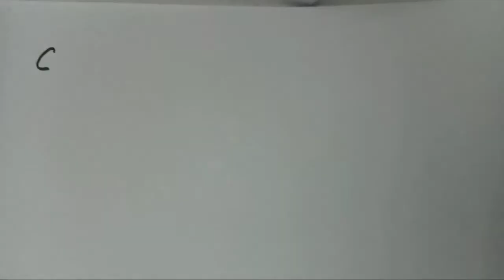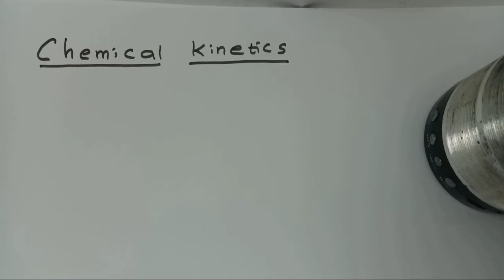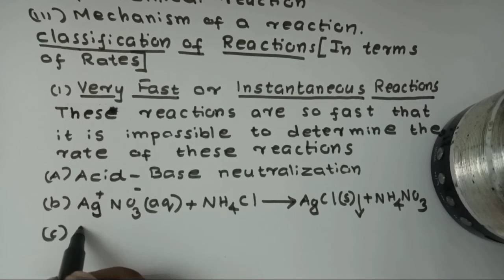Plus Two Chemistry|Chemical Kinetics|Definition|NEET malayalam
Plus Two Chemistry|Chemical Kinetics|1
Chemical Kinetics
It is a branch of physical chemistry which deals with the(a) Rate of a chemical reaction(b)Factors influencing the rare of chemical reaction (c) mechanism of a reaction